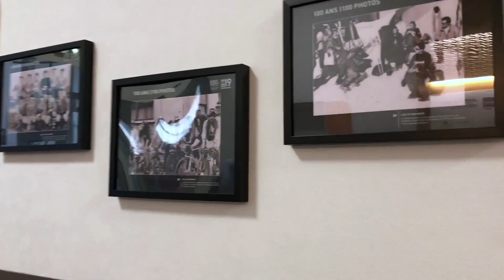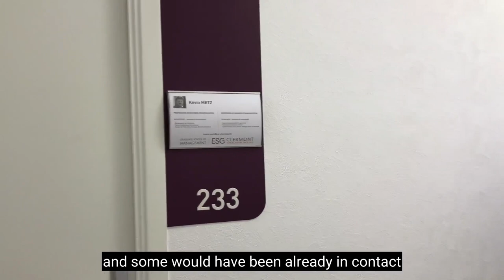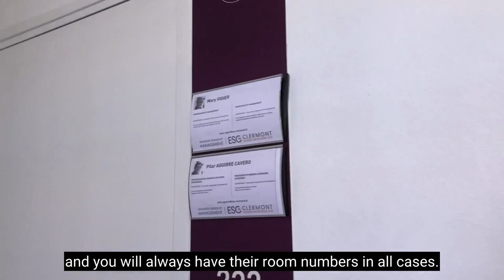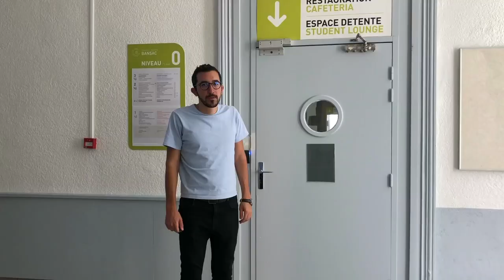Virtual tour of ESC Clermont Business School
A virtual visit of your future school in Clermont-Ferrand!